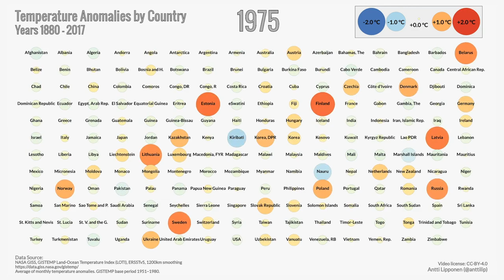How temperature has changed in each country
How has temperature changed in each country? This data visualisation shows temperature anomaly – the departure from the long-term average – by country from 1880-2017.